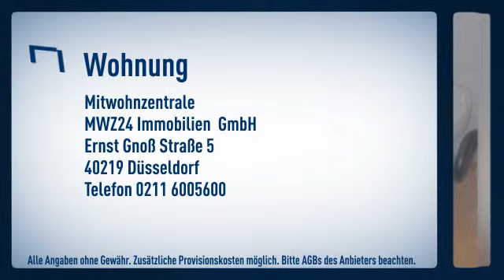Unterbilk/ Nähe Medienhafen: Helles Apartment, ruhig gelegen in einem Denkmal geschützten Altb